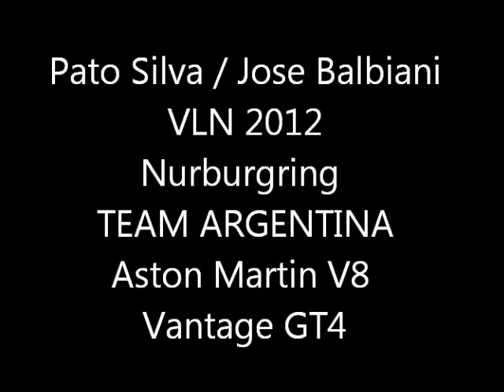Pato Silva - Team Argentina - Nurburgring 2012 - VLN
La largada y primera vuelta del Pato Silva en la carrera de VLN que se llevo a cabo el 31 de marzo de 2012 en Nurburgring donde compartio el auto con Jose Balbiani.
La camara esta un poco mal colocada ya que se cayo durante la vuelta previa